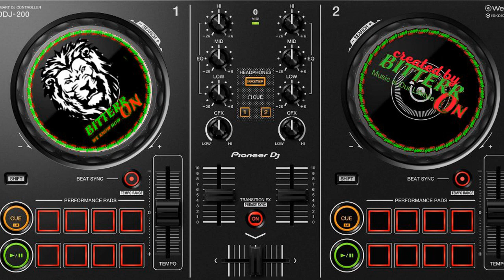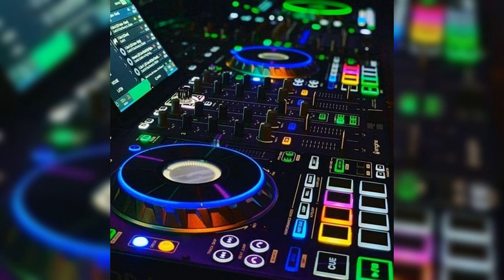BitterrON - Band B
BitterrONmusic
Трек создан совместно с